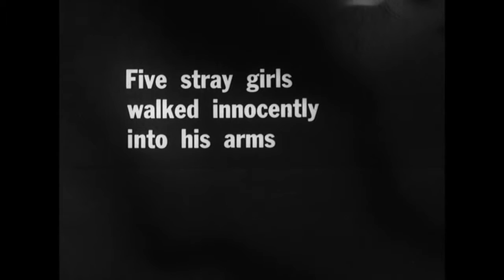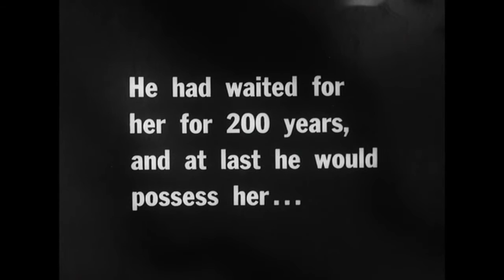Playgirls and the Vampire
A bloodsucker leads the dance in a T & A spectacular where the “T” stands for “TERROR”!

When the road is blocked by a landslide during a raging storm, a vanload of shapely showgirls and their manager are obliged to spend the night at Count Gabor Kernassy’s remote ancestral pile. Little do they know, however, that the Count’s 200 year-old antecedent and deadly double, a baleful blood drinker, is prowling the castle corridors in search of one last fling. Soon the “playgirls” find themselves stripping nude for a killer from beyond the grave! To make matters worse, Vera, the dance troupe’s loveliest member, turns out to be the reincarnation of Margherita, the naughty Nosferatu’s long lost love! Will Gabor manage to rescue Vera from the clutches of this horrible sexy vampire, or will she be trapped for eternity in a fiendish flesh and blood show with the undead?

Written and directed by Piero Regnoli, whose screenwriting credits include such shockers as THE VAMPIRES, NIGHTMARE CITY and BURIAL GROUND, it stars Italian genre stalwarts Walter Brandi (THE VAMPIRE AND THE BALLERINA, BLOODY PIT OF HORROR) and Alfredo Rizzo (TERROR CREATURES FROM THE GRAVE, THE BEAST IN HEAT). Ultra-glamorous eye candy is provided by Lyla Rocco in the role of Vera, and Maria Giovannini as Katya, the first nude vampire in horror film history!

A symphony of shudders and shorty nighties, THE PLAYGIRLS AND THE VAMPIRE is an early example of Euro-exploitation, and came in the wake of the surprise Italian success of Hammer’s DRACULA (1958). This splendid release from Nucleus Films will have you doing high kicks in the Halls of Horror!